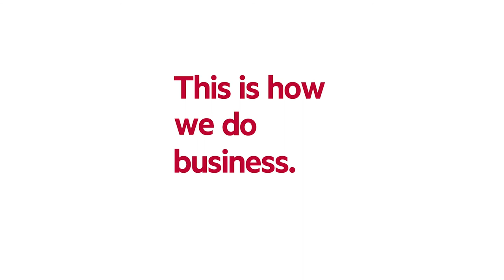Rochelle on Thinking Out of the Box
This is how we do business. Rochelle Webb, entrepreneurship faculty & Joint Master in Global Entrepreneurial Management co-academic program director, shares her experience teaching students.